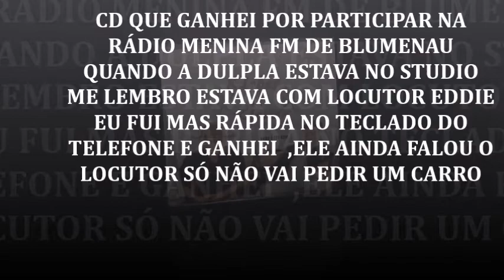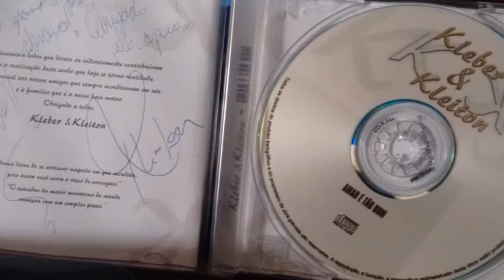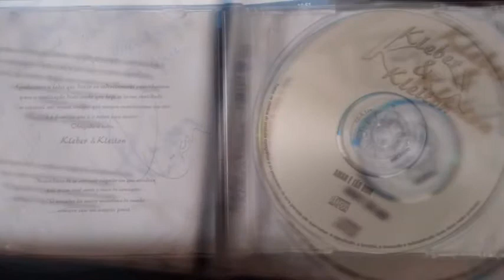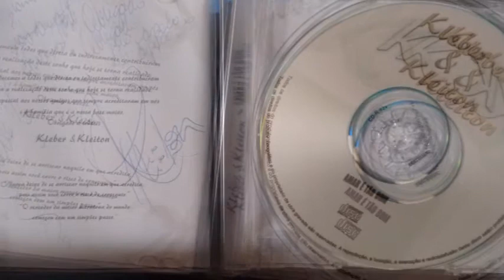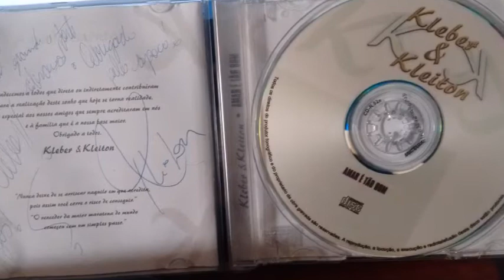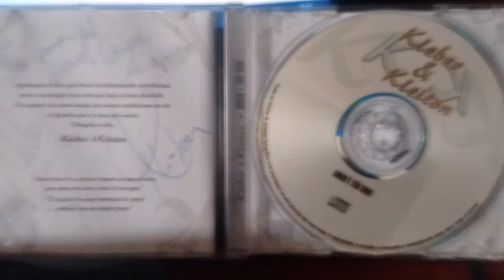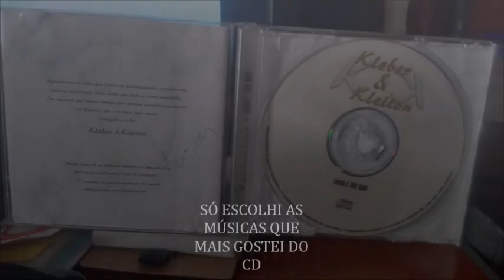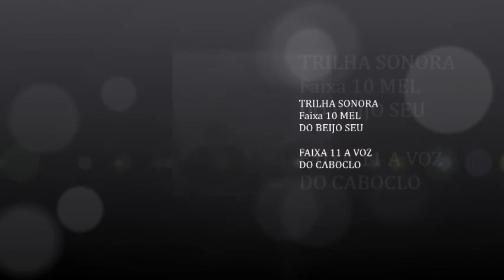♥BAÚ SERTANEJO COM KLEBER E KLEITON♥